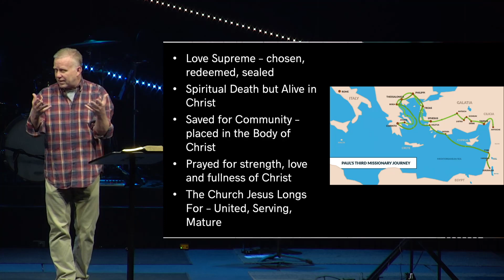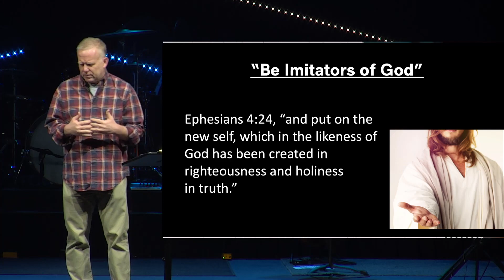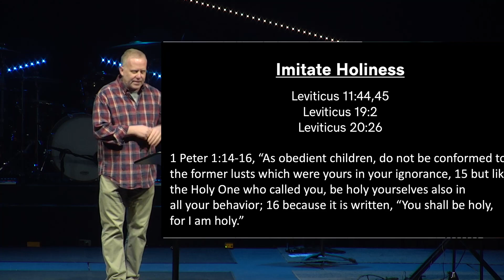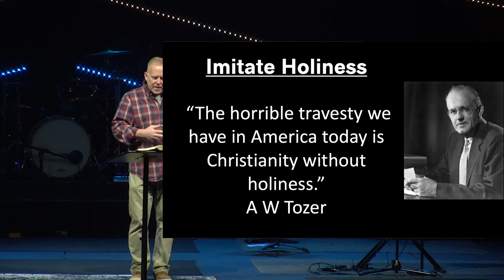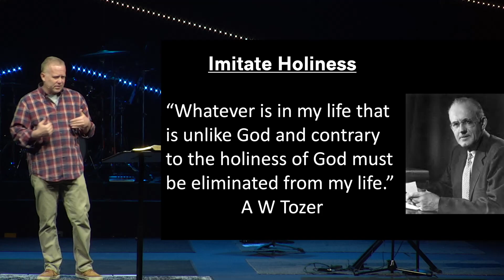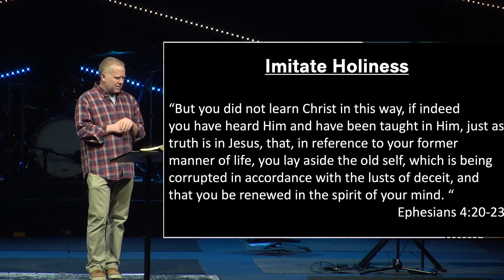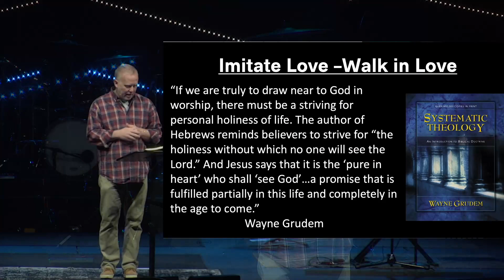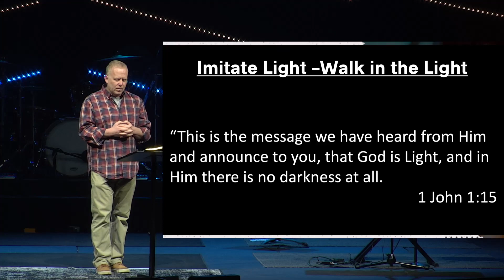03-05-23 - Ephesians: The Follower Jesus Longs For // Full Service // Ted Harris